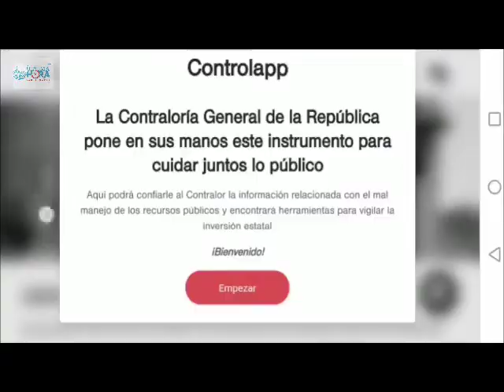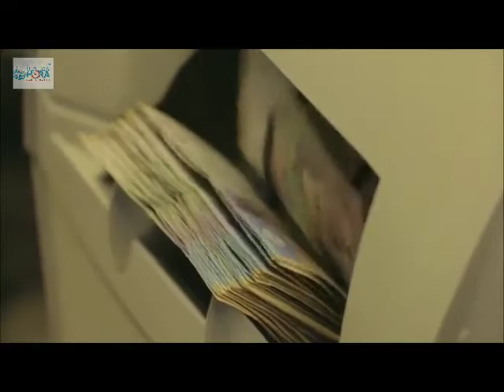Entes de control empiezan a aplicar tecnologías contra la corrupción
VÍA: ULTIMA HORA SANTA MARTHA